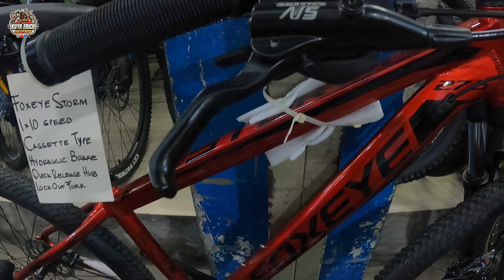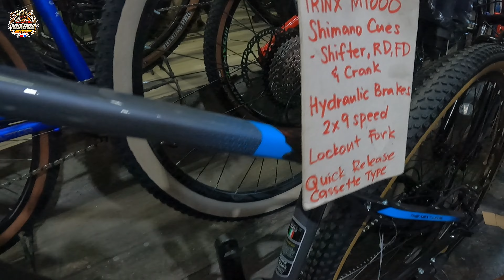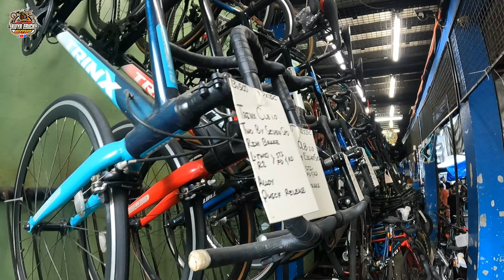DINUMOG LOOBAN! PRESYONG NAKASANAYAN MO! MAS PINAMURA NGAYON! GINAWANG 3,000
BIKESHOP NAME : FUN RIDE BICYCLE SHOP
LOCATION : 564 Quezon Blvd, Quiapo, Manila. (beside Mercury Drug)